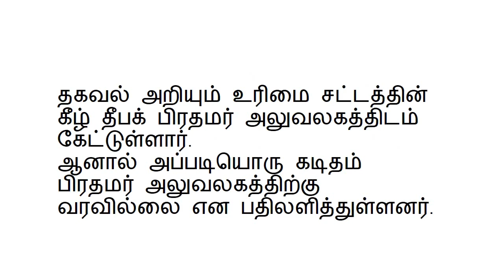ஜெயலலிதா மரணத்திலும் அரசியல்: அம்பலமான நடிகை கௌதமியின் நாடகம்?